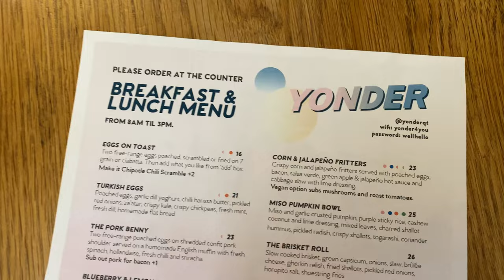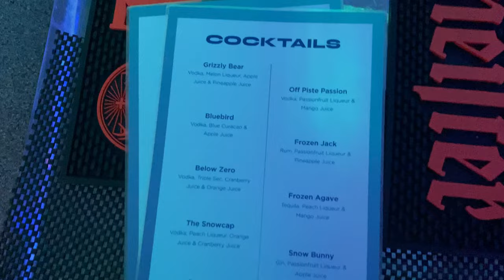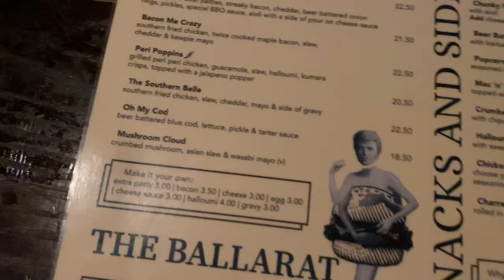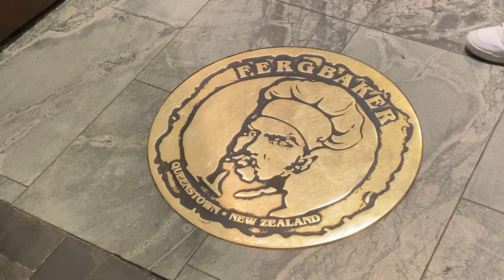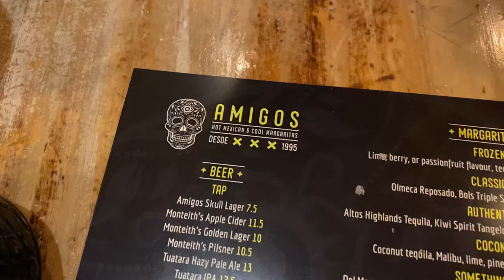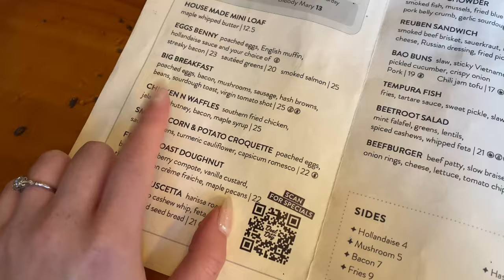4 days in Queenstown!! Climbing Roys Peak, eating delicious food and a boat cruise?!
Queenstown Travel Vlog - what a trip!
I have to say this trip was probably the best one I’ve been on in a really long time! It was a much needed break from work for the both of us and we honestly loved every second of it! Below was our itinerary and a rough estimate on how much we spent per day!

Day 1:
Wednesday - Daily Budget - $723
* Leaving Wellington to Queenstown - Uber booked $30
* Get picked up from the airport by Ace Rentals $523 (car rental)
* Drive to Queenstown and walk through the town and on the beach
* Go to Yonder for brunch $70
* Go to Below Zero ice bar at 2pm - $30 for 2 people + complementary cocktail
* Check into Airbnb at 3pm
* Go out for dinner at The Ballarat Trading Co - the food and drinks were ok but, all other places were fully booked. - $70

Thursday ~ A N N I V E R S A R Y ~ $491
* Go to skyline gondola and lounge rides at 10-10:30am 6 rides each - $148 for 2 people
* Go karts ride at 2pm takes 30 mins to get there check in is at 2:30pm and driving is at 3pm - $98
* Drive back to Airbnb to get ready for dinner 40 min drive
* Anniversary dinner at Nest Kitchen & Bar at 5:30pm $122.50pp includes drinks = $245

Friday: $160
* leave Airbnb at 6:30am and drive to Fergbaker get a pie, donut and a coffee -$35
* Drive to Roy’s Peak at 7:30am
* Get snacks - $40
* 8:40am start climbing Roy’s Peak
* 4pm get back to car
* Drive to the Wanaka Tree - 4 min drive
* Go to Amigos for dinner Mexican - $85

Saturday: $340
* Get coffee from Goldie cafe in Arrowtown- $10
* Brunch at Ivy & Lola’s $70
* Boat cruise and buffet dinner on farm $260 for 2 people

Sunday: $156
* Check our early 8am
* Fill up car $86
* Drive to Queenstown and grab a coffee, pie and donut from Ferg Baker - $35
* Drop car off to Ace rentals
* Be at airport by 10am
* Book Uber for pick up at 12pm from Wellington airport -$35